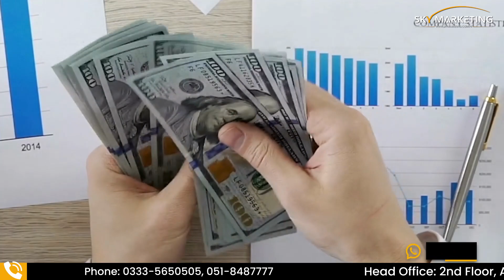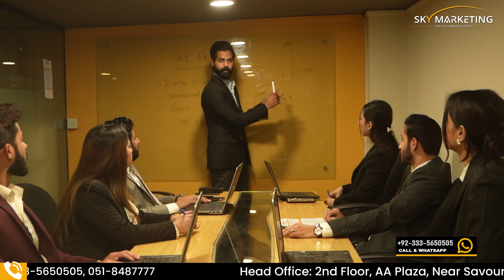Real Estate Agent Fraud Case Study in Islamabad | What is the way out? | Sky Marketing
The cases of fraud in real estate are on the rise in the market. Many people fall prey to these scams due to their negligence & suffer significant loss.
Sky Marketing has been a preferred choice of real estate consultancy since 18 years. Let us identify the risks associated with your choice of investment by visiting us today.

Real Estate Case Study,
Real Estate Fraud in Pakistan,
Property Fraud in Pakistan,
Fraud in Real Estate,
Real Estate Investment in Pakistan,
Fraud Housing Societies in Islamabad,
Fraud Housing Societies in Rawalpindi,
CDA approved Housing Projects in Islamabad,
5 Marla Plot in Islamabad,
Property Fraud in Real Estate,
Real Estate Fraud Case Study,
Fraud Case study in Real Estate,